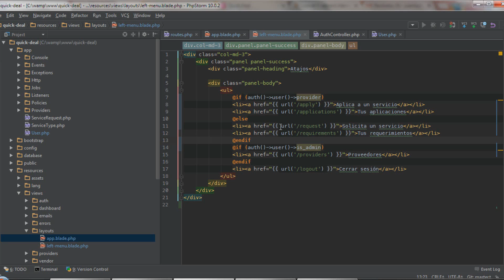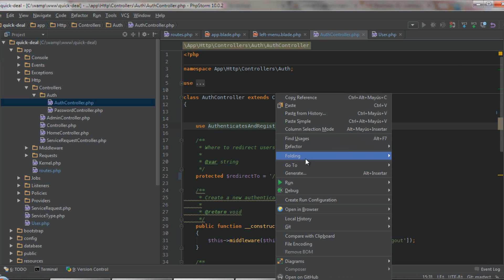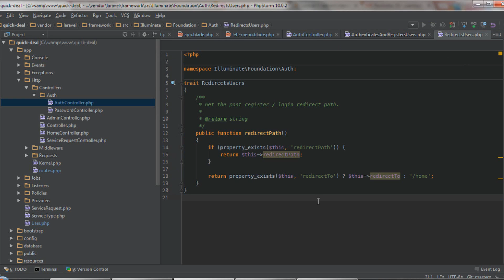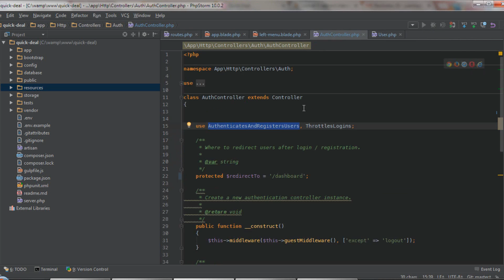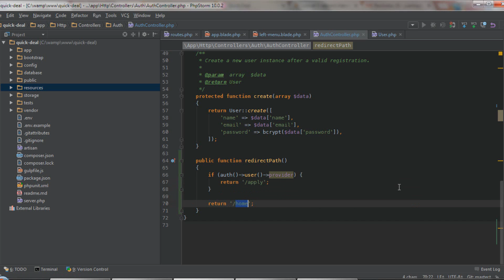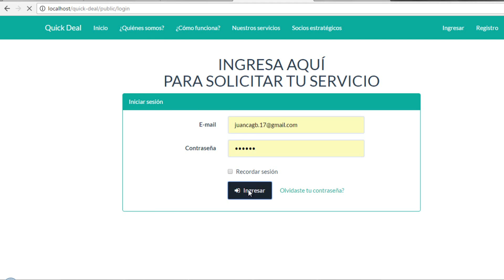Cómo redirigir a un usuario según su rol en Laravel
Luego de iniciar sesión o registrarse, un usuario es redirigido a la ruta /home, por defecto.
En este video vemos cómo cambiar la ruta a la que un usuario es redirigido, según el rol que tiene el usuario.
Es decir, establecemos una ruta que no es constante, y que depende más bien de un atributo presente en la tabla users.